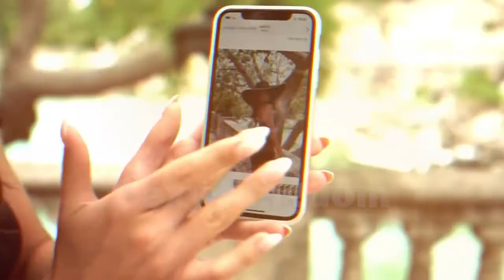Cool Model Sexy Model Adult show Party music Bikini Women Micro Bikini Hot Model